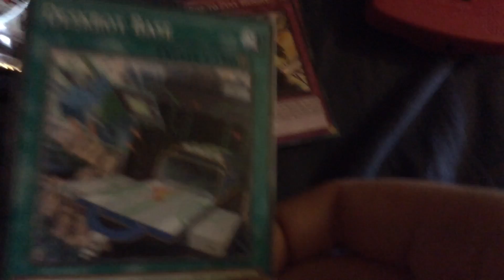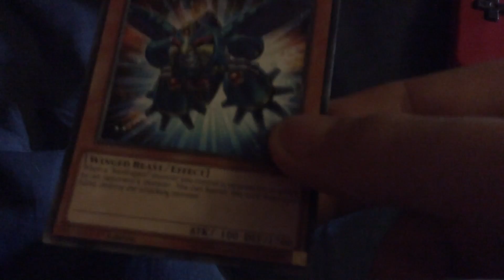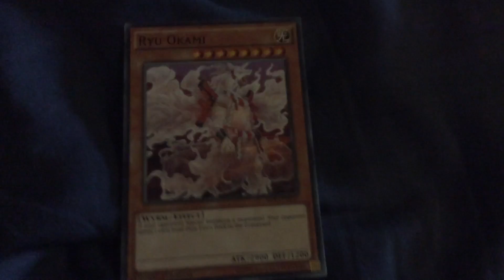You gi oh shining victories opening